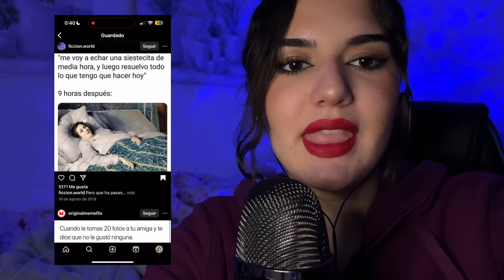ASMR MODAS QUE NO DEBERÍAN MORIR 😍🎀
🌸MIS REDES🌸